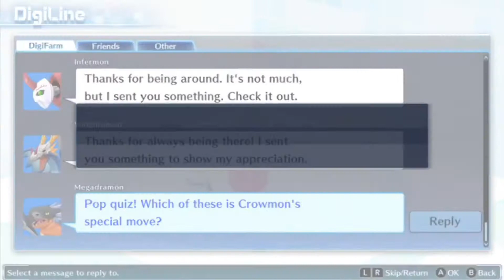Digimon Story Cyber Sleuth: Complete Edition Part 41: Asakusa Shift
Digimon Story Cyber Sleuth: Complete Edition is a content-packed RPG with plenty to see and do. Its evolution system feels wholly unique when compared to another monster-breeding game series, Personally I like Digimon World DS better and while the grind may be too much for some (Not for me).